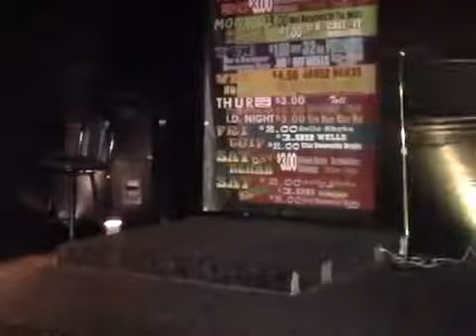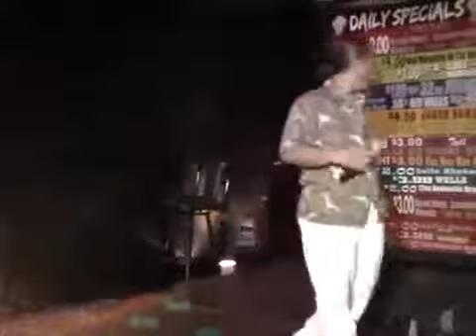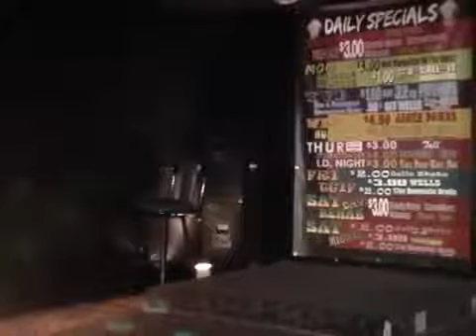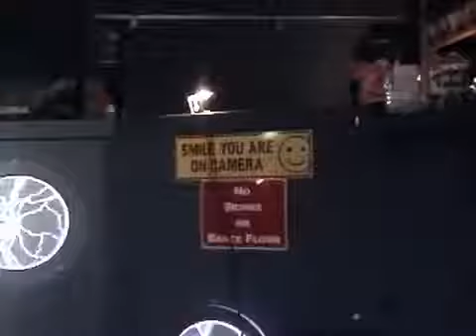Josh Groban My Confession_Efren Monta Viray_Vefrn @ Smitty's